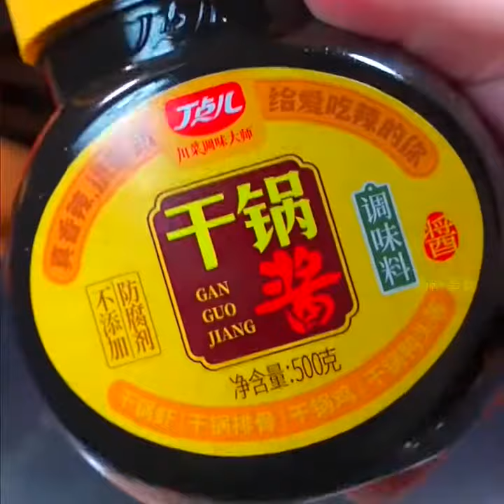How to make stir fried pork with garlic moss # Follow Kuaishou to learn cooking # Kuaishou has gaine